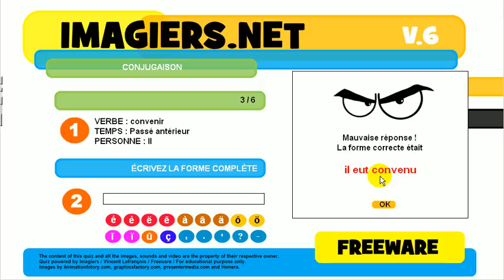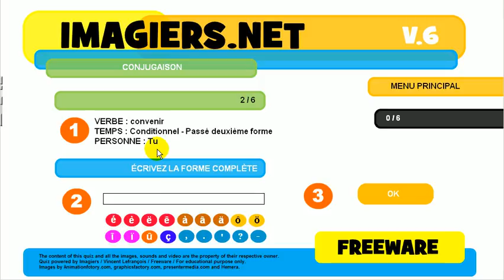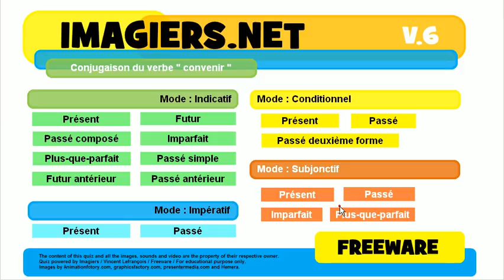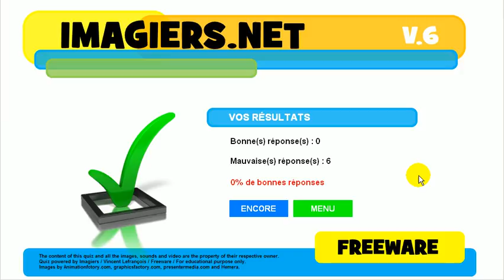Nauka francuskiego # Koniugacja # Czasownik = convenir